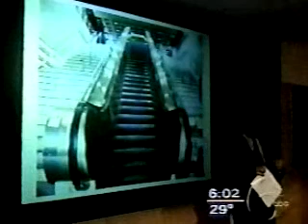Tom Kline hall 30 ch6 MSTR 768K